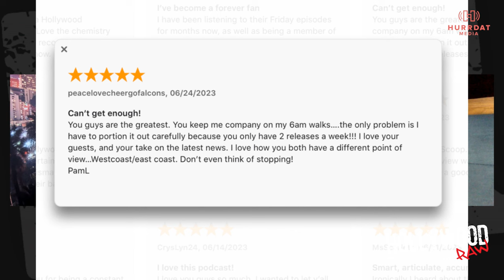Celebrity "Private" Tape Dealer turned Hollywood Fixer Kevin Blatt | Hollywood Raw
In this jaw-dropping episode of Hollywood Raw, your hosts Dax Holt and Adam Glyn sit down with a man who's seen it all in the underbelly of Hollywood. Kevin Blatt takes us on a rollercoaster journey through the dark side of the entertainment industry. But it doesn't stop there. Kevin Blatt has transformed himself into a Hollywood fixer, helping celebrities navigate the treacherous waters of fame.

(00:27 - introductions
(03:45 - listener review
(05:52 - Kevin Blatt
(08:53 - Kevin’s background
(13:04 -  Paris Hilton
(20:30 - Kardashians
(24:30 - Cameron Diaz situation
(28:12 - working the OTHER side
(34:51 - What’s the craziest sex tape?
(36:45 - Content that blew your mind
(41:17 - Royal family
(49:30 - Crisis PR vs Hollywood Fixer
(53:38 - Crisis PR clients
(1:02:05 - Post interview chat